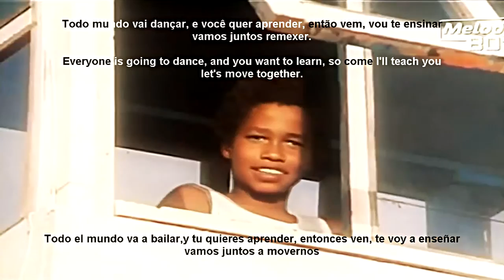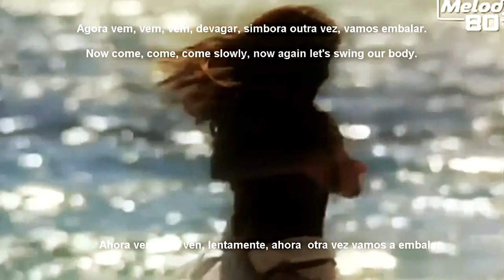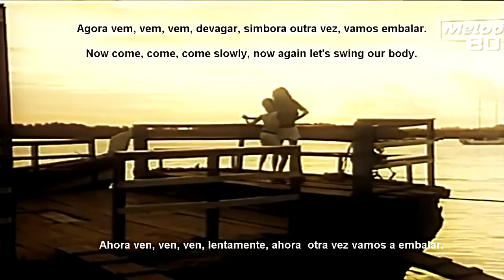Chico & Roberta / Frente a Frente / English - Spanish ( REMASTERED )